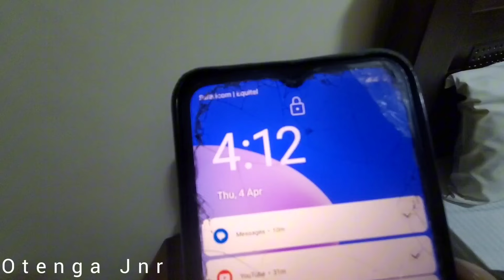LANDED IN NAIROBI TO OFFICIALLY WELCOME OUR JAMAICAN AMERICAN FRIEND!!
Hello wonderful family. . Welcome once again to our YouTube channel.  Today is a special moment as I take my rest in Nairobi Kenya.
I landed safely in Nairobi,  we thank God for that.
I received my Friend from USA...